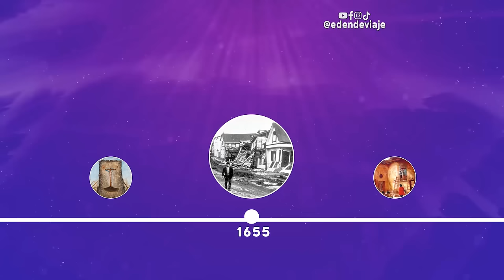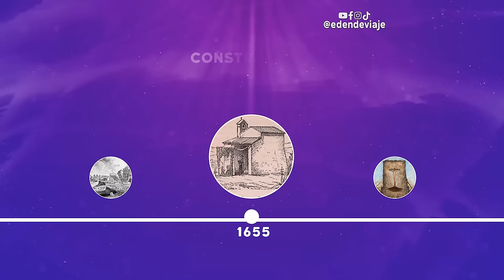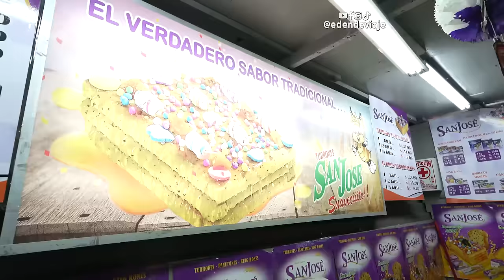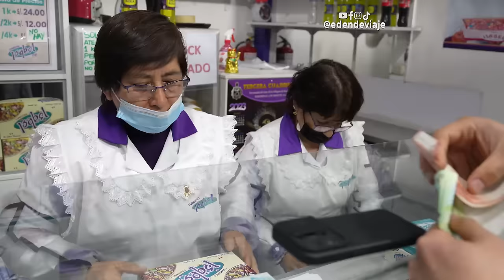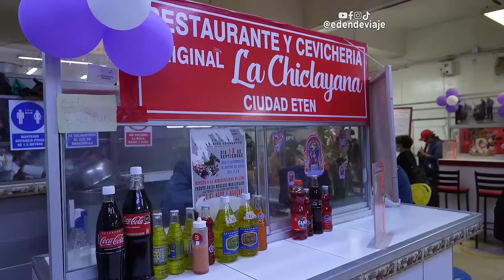🇵🇪 LA PROCESIÓN MÁS GRANDE, El Señor de los Milagros | Lima, Perú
Cada Octubre Lima, Perú se viste de morado para venerar a su patrono el SeñorDeLosMilagros quien sale en procesión ante miles de personas que llegan a más de 2 millones en todas las procesiones que se realizan en el mes. Ademas de la fe, la gastronomía también es tradicional y lo que más resalta es el TurrónDeDoñaPepa.

Cápsulas:
0:00 Visitando el templo de las nazarenas.
1:29 La historia del señor de los Milagros
4:09 En busca de los famosos turrones limeños
7:25 El inicio de la procesión.
9:28 Desayuno limeño al paso.
10:09 Plaza de Acho
10:36 Comiendo en el mercado Central
 11:27 Unos ricos postres y anticuchos.
13:28 El final de la procesión.